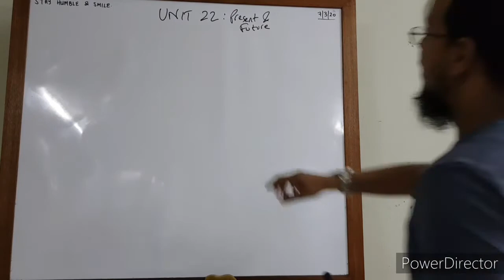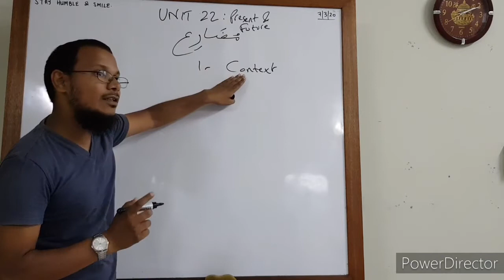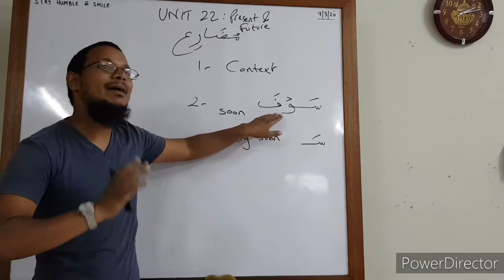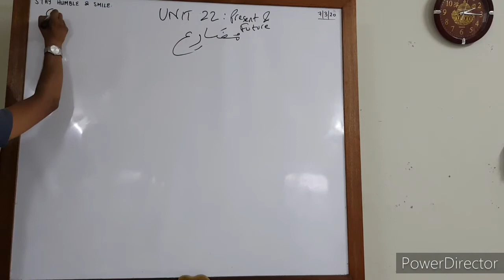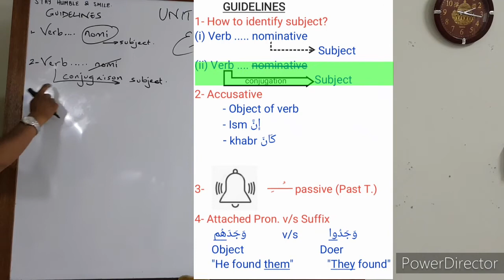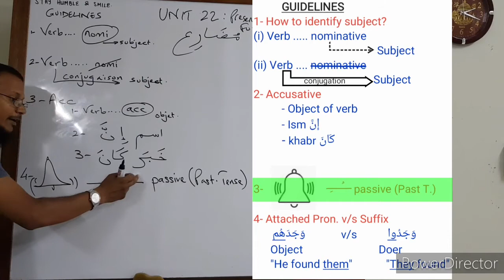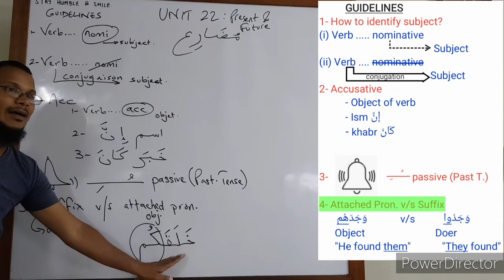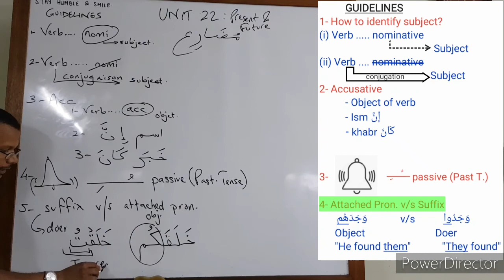Quranic Arabic, unit 22: Present & Future - Explanation and guidelines